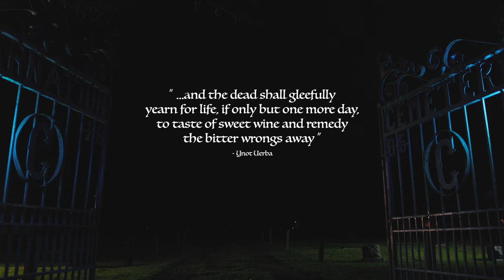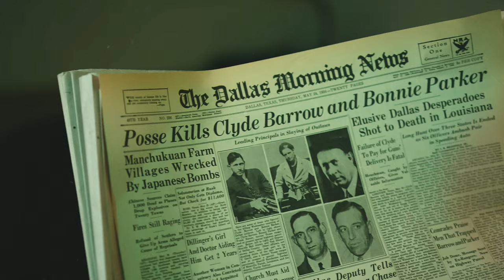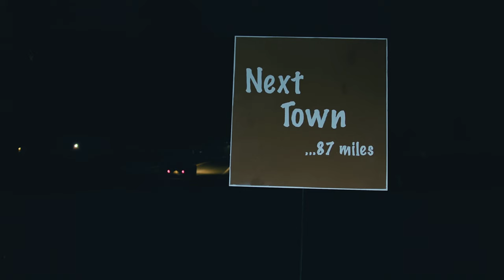Tony Abreu's Devilish Swing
Featuring Ben Smith & Keith Lowe

Directed by: Asher Vast & Kevin Preston of Tetraknot Productions
Assisted by: Andrew Carrol, Eve Clarke & Eli Nelson

Recorded by: Jonathan Plum & Julian Anderson at London Bridge Studios, Edmonds, WA
Mixed by: Brett Eliason
Mastered by: Ted Jensen at Sterling Sound, New York, NY

All music composed and arranged by Tony Abreu

Guitars: Tony Abreu
Acoustic Stand-Up Bass: Keith Lowe
Drums: Ben Smith

Make up by: Abby Hartung & Alayna Cushing for Abby’s AirFX

Antique cars provided by: Steve Leary

Skeletons:
Chris Sloan
Jessica Kilpatrick
Raoul Hardin
Alicia Adsit
Sam Neer
Sibel Abreu
Tony Abreu

Bar patrons:
Madison McVeigh
Mira Goins
Andrew Carrol
Janelle Oakeley